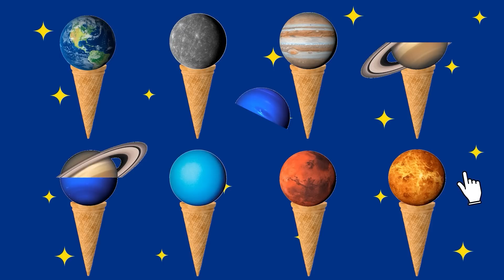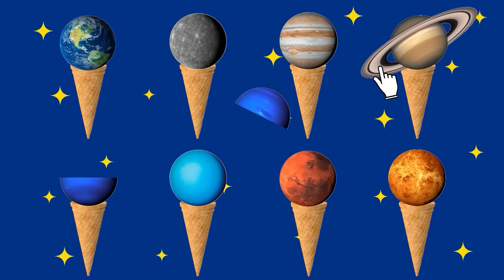Hungry Planets 3 | Funny Planet comparison Game | 8 Planets sizes